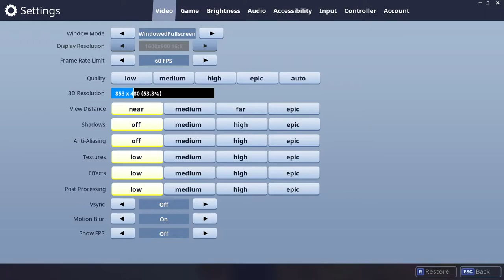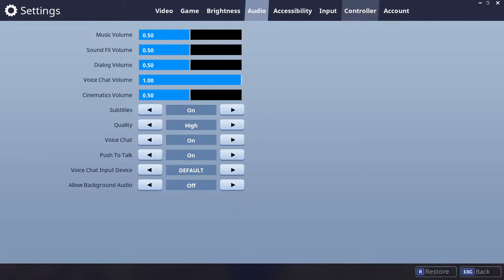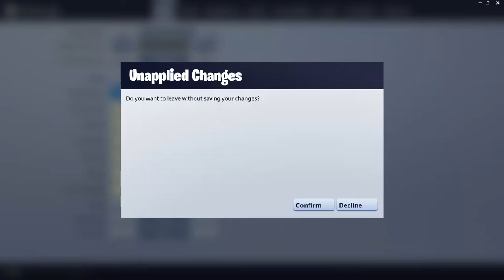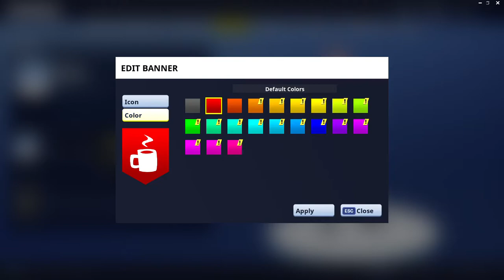MY FIRST FORTNITE VID!!!!!!!!!Only 1 kill :{ [I SUCK!!!]